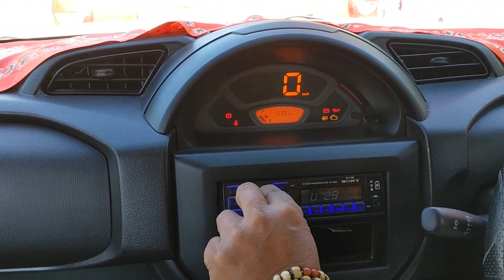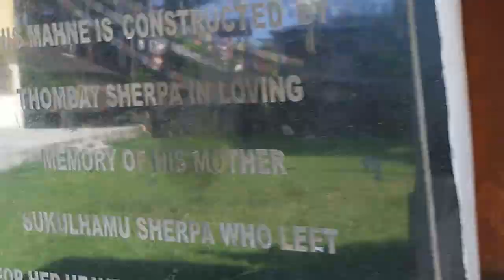Jiwan Hamro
Just Enjoy The Beautiful Scenes Of SIKKIM